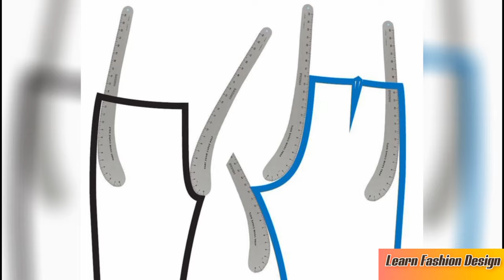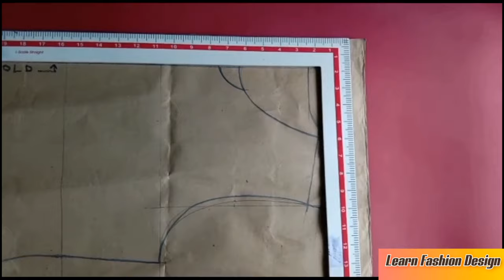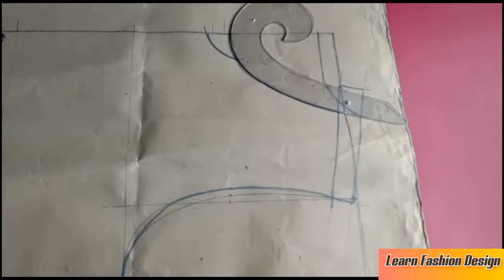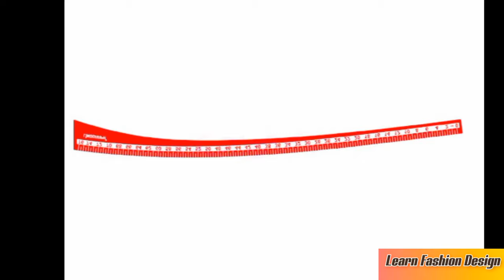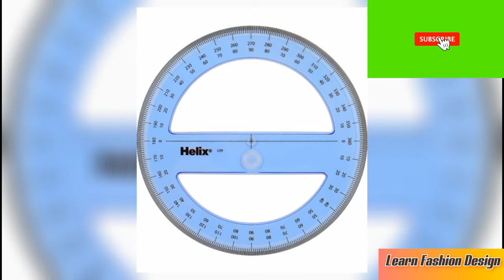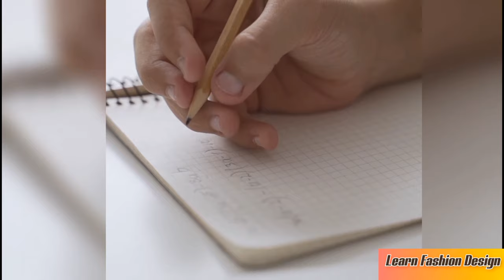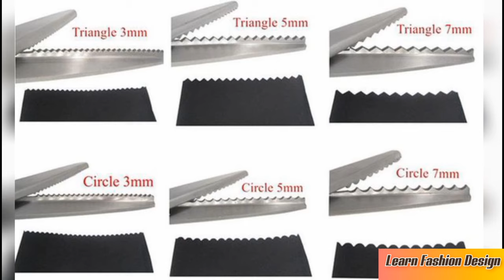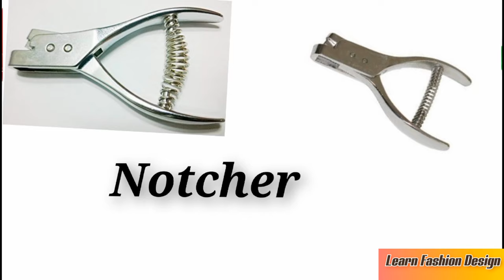Fashion Design Tools / Tailoring Tools / Pattern Making Tools and instruments / Sewing Tools /LFD03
Here you will know different types of Tools and Instruments used in Fashion Design and Tailoring Purpose.